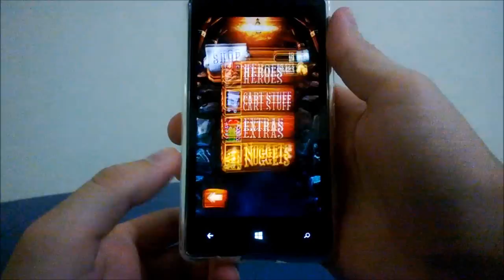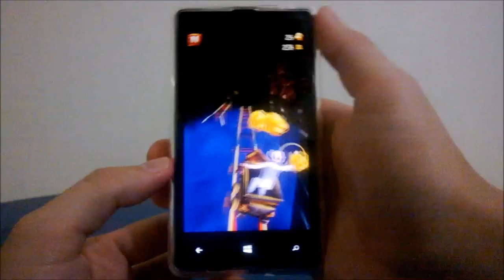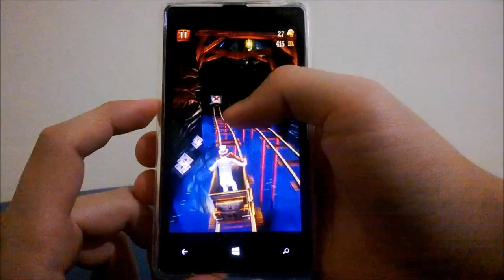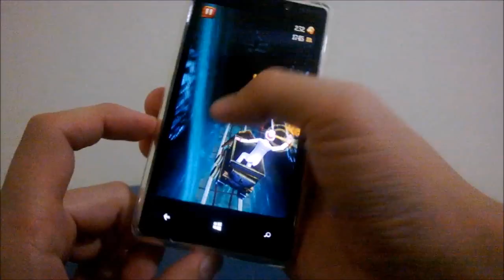Rail Rush #4 - Old Mines / Ace Upsleave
Gameplay de Rail Rush que está disponível para Android e Windows Phone 8.